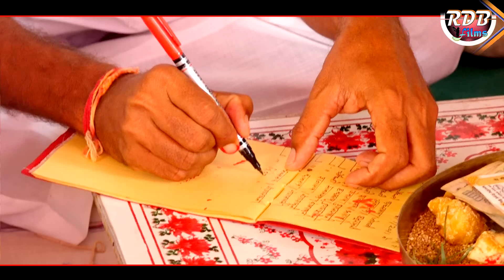चौधरीयो री पोल उप्पर कोयलडी हद बोले // वेनाराम संग कविताकुमारी // चौधरी ओड परिवार भेडाणा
Rajhans Studio Bagoda Dis. Jalore Raj.

RDB Films गीत || राजू सेन  & Jyoti  की आवाज में

 ❖Album : Vivah Geet
❖Singer : Jyoti  & Raju Sen
❖Lyrics : Mikesh Ji
❖Editor : Raju Rankawat
❖Music Label : Balaji
❖Category : Album Vivah Highlight
❖Sub Category : Song